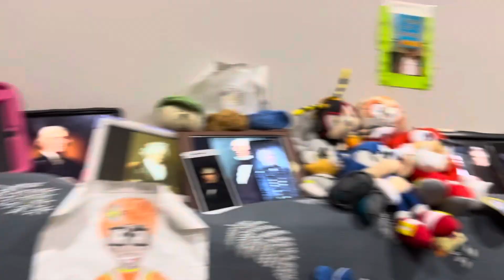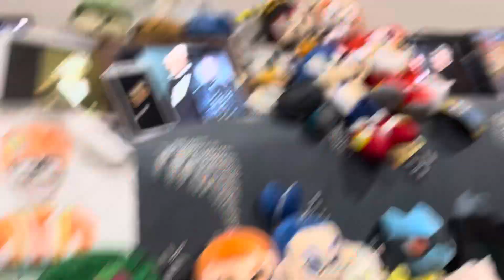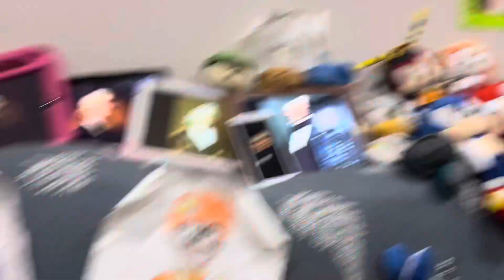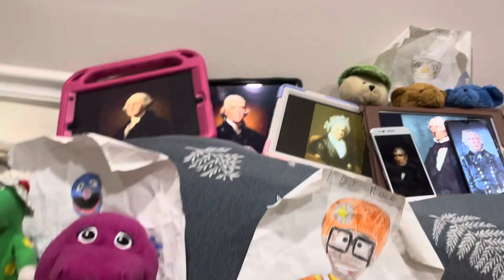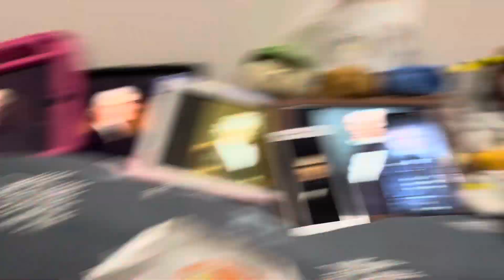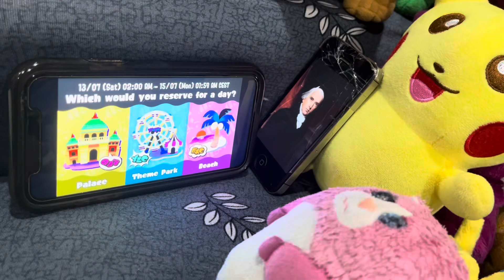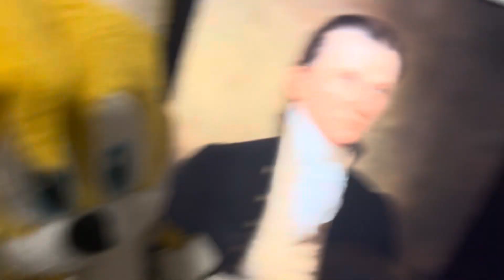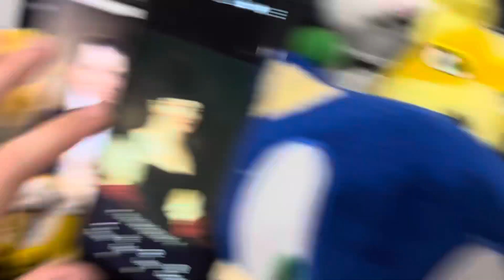Cribes The Hedgehog: Our Last June 2024 Video/ Talk About Something In July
Version 111.6.0

What’s to come in July 2024?

July 4th: 4th of July (Independence Day)

July 7th: Raffle for Pokémon Go Tynamo Community Day

July 8th: Snuffy’s Birthday

July 9th: Mario’s Birthday

July 10th: Birdo’s Birthday

July 11th: John Quincy Adams’s Birthday

July 12th to July 14th: Splatoon Splatfest

July 13th and July 14th: Pokemon Go Fest

July 19th: DJ Rock’s Birthday

July 21st: Pokémon Go Tynamo Community Day

July 28th: Stuffy’s Birthday